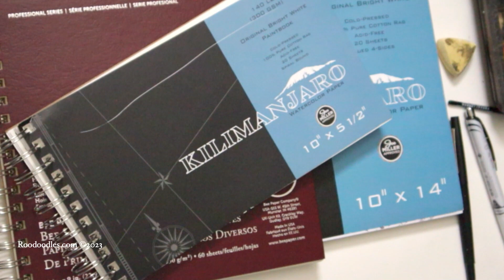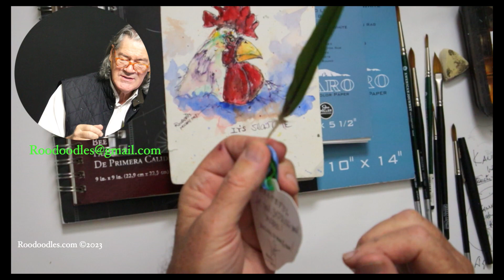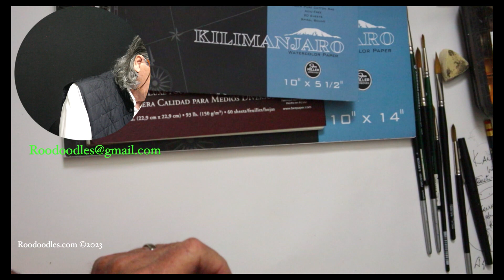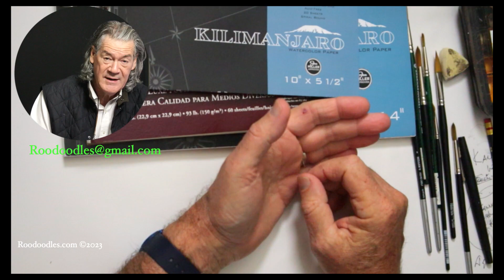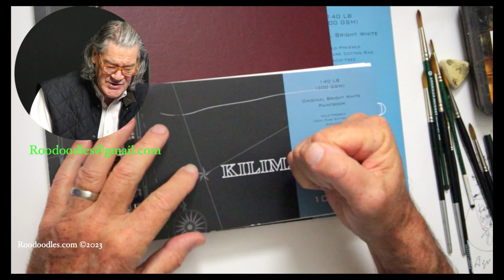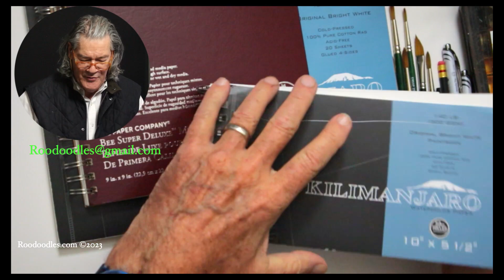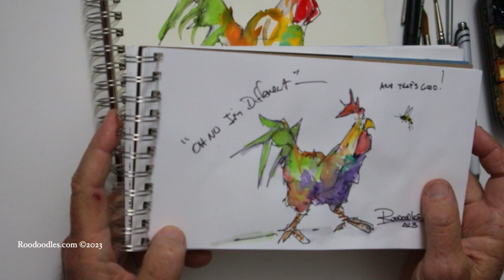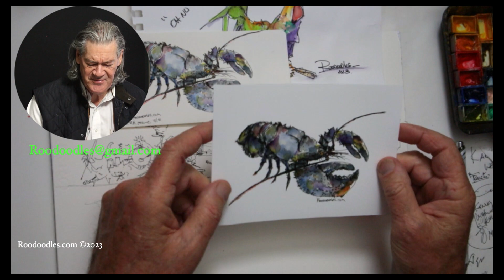Dec 16th 2023 roodoodlesLIVE Roodoodles.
Well its a parade